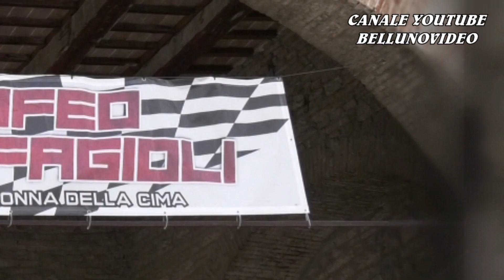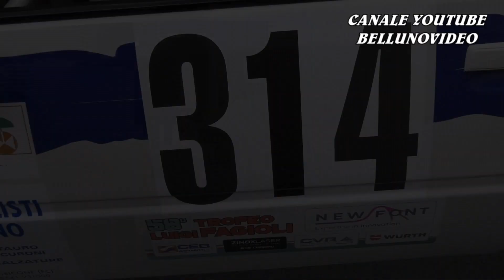SALITA TROFEO LUIGI FAGIOLI 2023 | LUCA VIRGILI | PEUGEOT 205 J2 N1300 | VIDEOCLIP